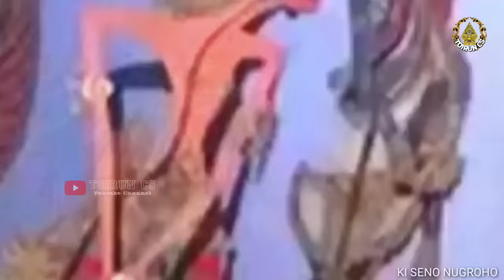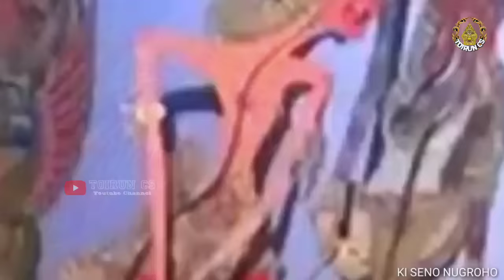DERRR ONTOSENO NGAMUK LAGI GEGER GEDEN_Ki Seno Nugroho